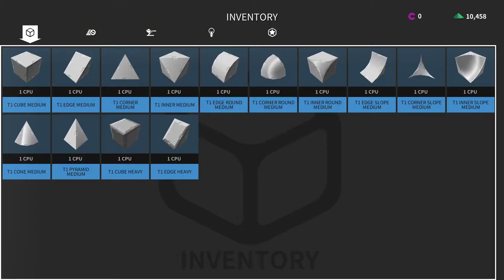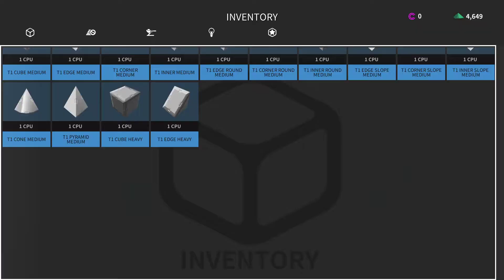Robocraft gameplay: I getting back into this game for the views and not the fun